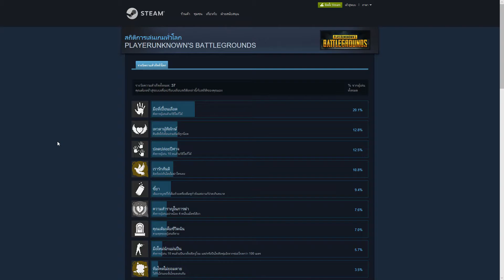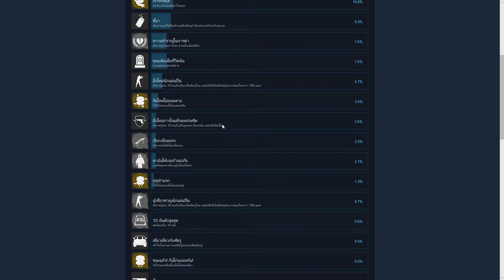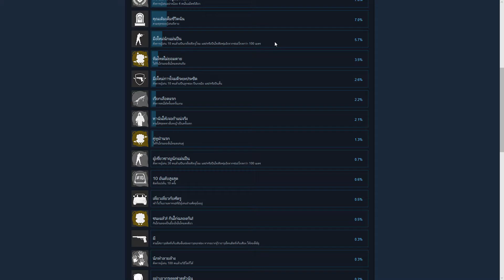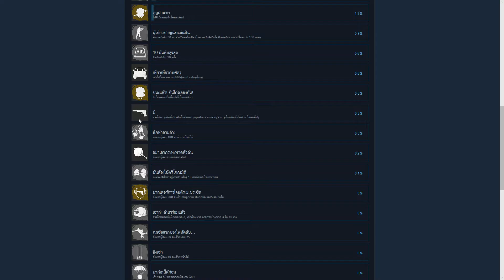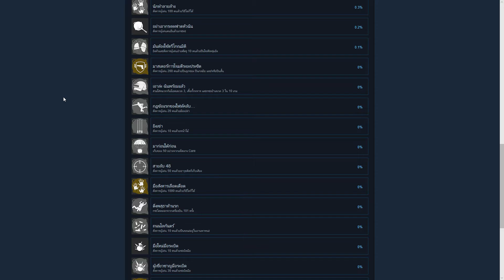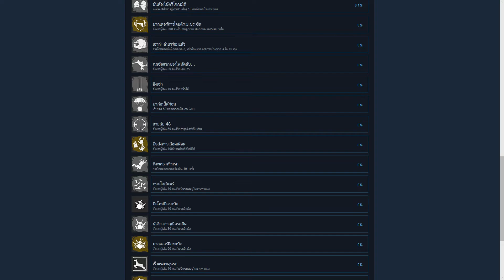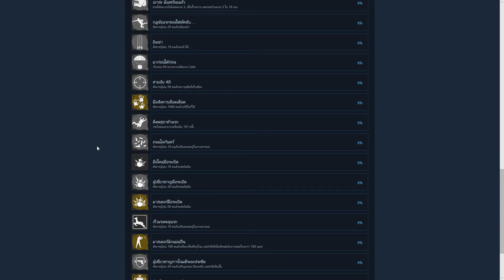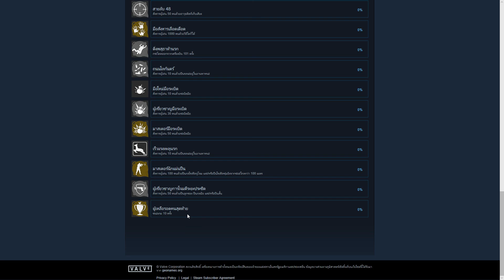Achievement ความสำเร็จที่ทุกคนเอื้อมถึง